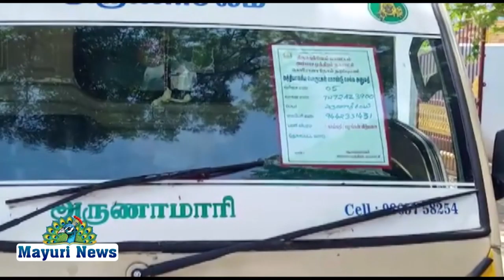அதிக விலைவாசியிலேயே காய்கறி விற்பனை அதிர்ச்சியில் மக்கள்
*அதிக விலைவாசியிலேயே காய்கறி விற்பனை*

*அதிர்ச்சியில் மக்கள்*

நெல்லை மே:24,

நெல்லை மாவட்டம்
அம்பாசமுத்திரம் நகராட்சியில் கொரானா தடுப்பு நடவடிக்கையாக,  முதலமைச்சர் மு.க.ஸ்டாலின் உத்தரவின் படி  , முழு ஊரடங்கு காரணமாக  அனைத்து வார்டுகளுக்கும், நடமாடும் காய்கறிகள் வண்டிகள் மூலமாக பொதுமக்களுக்கு காய்கறிகள் அம்பாசமுத்திரம் நகராட்சியில் இருந்து கொண்டு செல்லப்பட்டு.
இன்று முதல் துவக்கம் என்பதால்  நகராட்சி உத்திரவின் படி எட்டு வாகனங்களில் அம்பை நகராட்சிக்குட்பட்ட 21வார்டுகளுக்கும் காய்கறி விநியோகம் நடத்தினர்.மேலும் அதிக விலையிலேயே காய்கறிகள் மக்களிடம் விற்பனை மேற்கொள்வதால் பொதுமக்கள் மிகுந்த அதிர்ச்சியில் உள்ளனர்.மே
22ம் தேதி காய்கறி விற்பனை விலையை விட மறுநாள் மே 23ம் தேதி காய்கறி விலை மூன்று மடங்கு அதிகரித்தது.அதே நிலையில் தற்போது நீடிக்க காரணம் என்ன என்று சமூக ஆர்வலர்கள் கருத்து தெரிவித்துள்ளனர்.